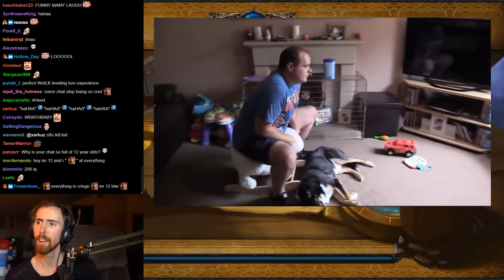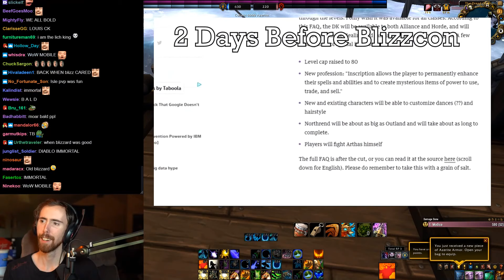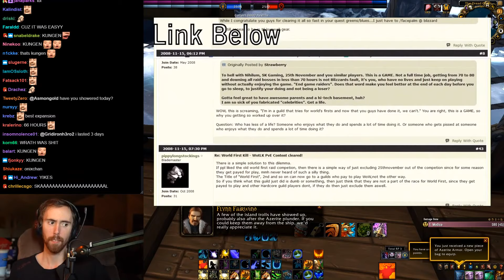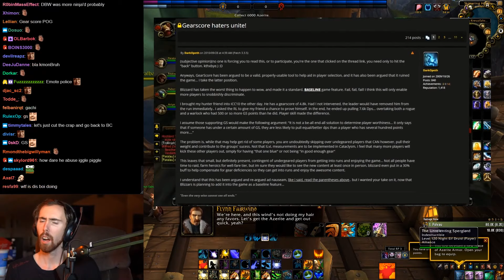Asmongold Reacts to "The Legacy of Wrath of the Lich King" by Preach